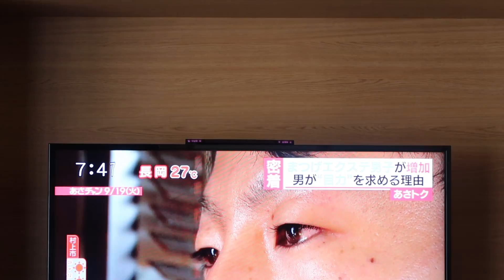Comiendo Anguila + Ingles o Español? Cual Aprende Mejor JAPON - Ruthi San ♡ 19-09-17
Aventuras de la Familia Mexico - Japonesa!
Por fin Ryusei puede comer, Yo les muestro como preparan la anguila y estuvimos viendo cual idioma domina mas Yuri.
Disfruten de este Vlog Familiar.

TE DEJO EL SIGUIENTE ENLACE DONDE ENCONTRARÁS LAS DIFERENTES MANERAS DE APOYAR A MIS HERMANOS MEXICANOS, UN DONATIVO SIEMPRE HARA LA DIFERENCIA.

PISTAS MUSICALES:
1.フリーBGM「はるかぜとともに」by M.U’s

2.Track: Easter Egg Safari - AM
Track Number: 1341210
Artist: DrTW
License Type: Standard License

our life in Japan